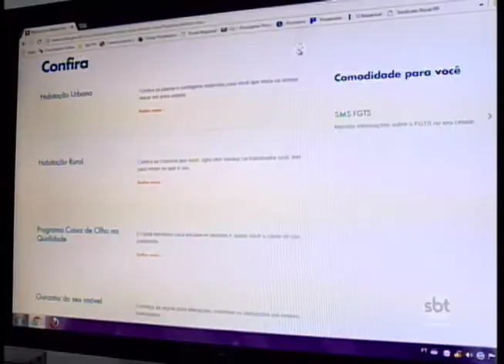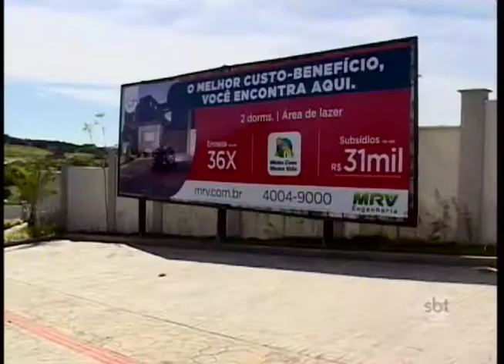Crescem os empreendimentos imobiliários para famílias de baixa renda em Prudente